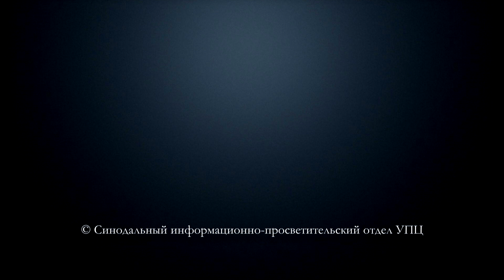Страсний тиждень: прот. Сергій Ющик про Великий понеділок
Протоієрей Сергій Ющик: Господь пробачить наші падіння, але не потерпить лукавства та життя без плода добрих справ.

Про Євангельські події Великого понеділка розповідає перший проректор Київських духовних шкіл.
Як правильно провести кожен з особливих днів Страсної Седмиці.
Інформаційно-просвітницький відділ УПЦ підготував серію інтерв’ю зі священнослужителями Української Православної Церкви — про значення священних епізодів з земного життя Спасителя для нас та нашого спасіння.